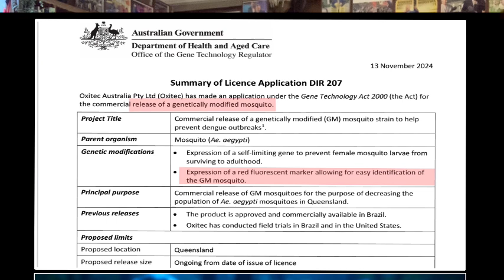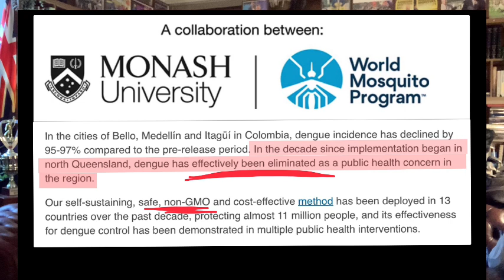What could possibly go wrong - GM mosquitoes to be released in Queensland ?